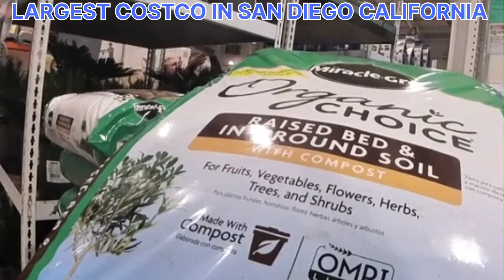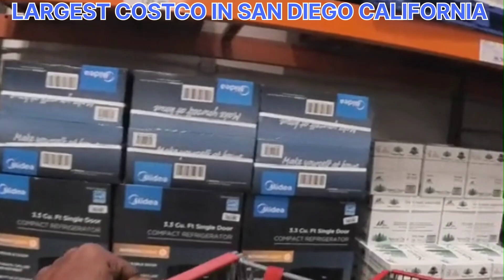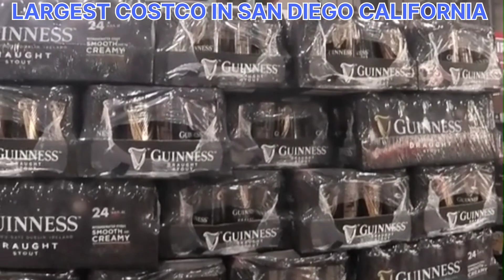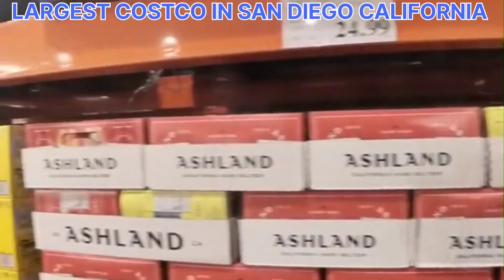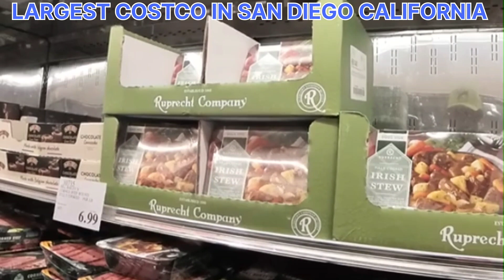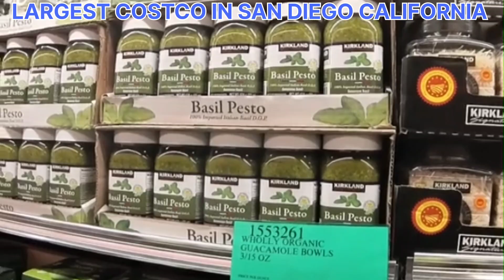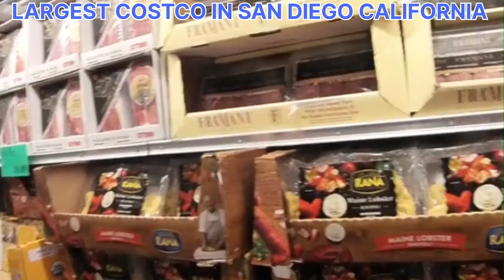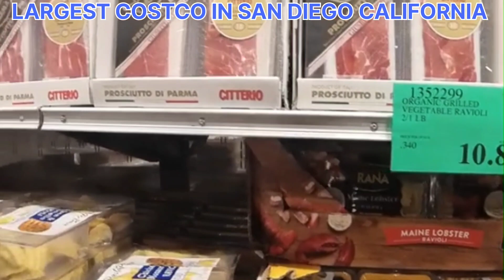INSTA360 X3. LARGEST COSTCO IN MORENA BLV SAN DIEGO CALIFORNIA 2023